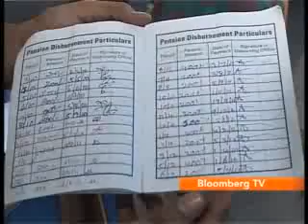Path To Progress Through Financial Inclusion Hyderabad Docu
Manish Khera explains the FINO model and takes banking deeper in India, celebrates 50 mn customers